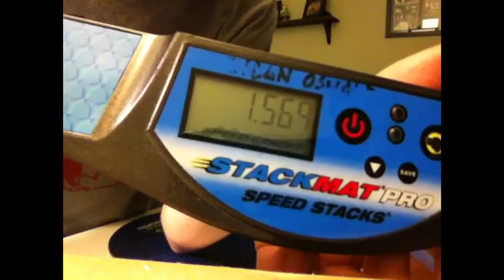Sport Stacking: 1.56!!!!!!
Wow! So fast